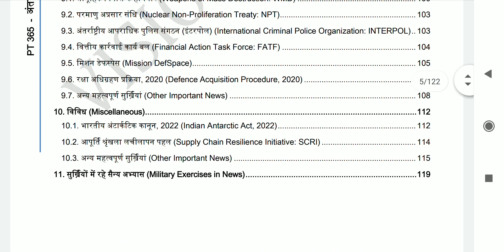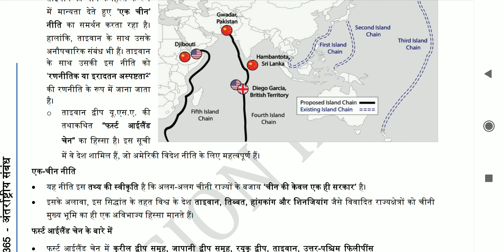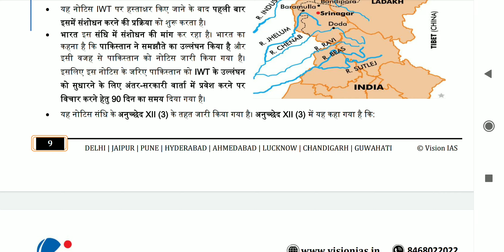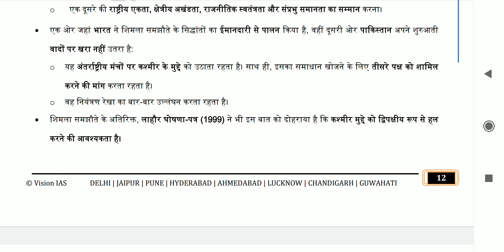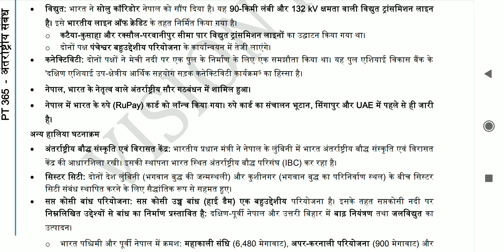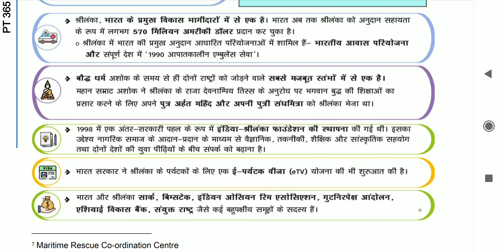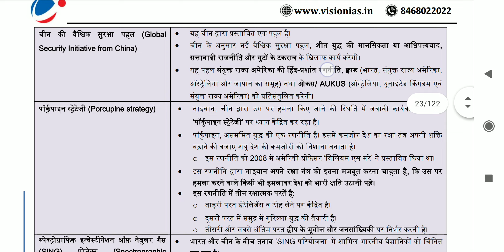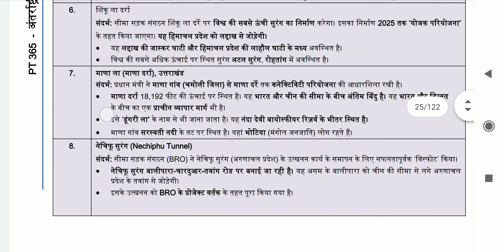भारत एवं पड़ोसी देश से संबंधित करेंट अफेयर्स 2023 Part 1 pt365 @UPSCPSCWithDeeksha Vision IAS PT 365 IR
भारत एवं पड़ोसी देश से संबंधित करेंट अफेयर्स 2023 pt365 ‎@UPSCwithDS  || Vision IAS PT 365 IR
part 1